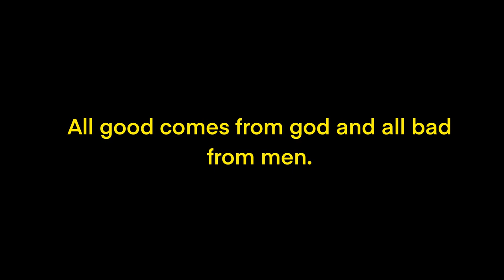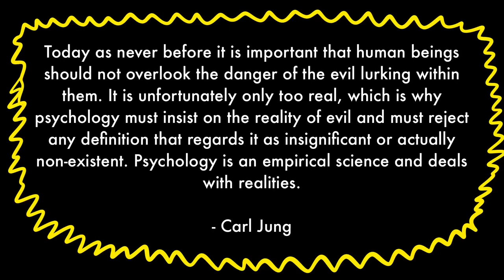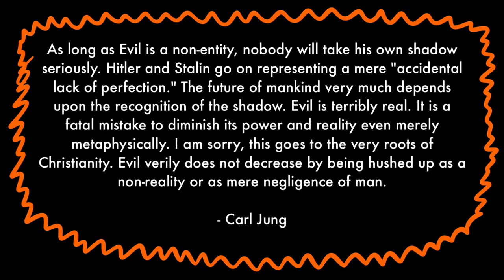The Presence of Evil - Aion | Carl Jung | Edward F. Edinger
Today as never before it is important that human beings should not overlook the danger of the evil lurking within them. It is unfortunately only too real, which is why psychology must insist on the reality of evil and must reject any definition that regards it as insignificant or actually non-existent. Psychology is an empirical science and deals with realities.